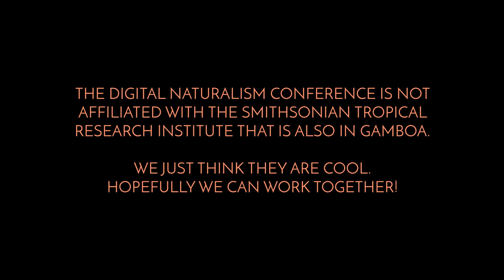Dinacon 2 Invite - The Second Digital Naturalism Conference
Applications are now open for Dinacon 2!
Come join us in Gamboa, Panama,
throughout August, 2019!

Field Biologists, Interaction Designers, Hackers, Artists, and anyone interested in finding new ways to explore the natural world is encouraged to apply!

-Espanol-
Las aplicaciones ya están abiertas para Dinacon 2!
¡Únete a nosotros en Gamboa Panamá, a lo largo de agosto de 2019!
¡Se recomienda a los biólogos de campo, diseñadores de interacción, hackers, artistas y cualquier persona interesada en encontrar nuevas formas de explorar el mundo natural!

Credits / Créditos
Animation and Drawings are made by

Andrew Quitmeyer

animals and machine Imagery drawings are based off photos by

May Dixon, Jay Falk, Andrew Quitmeyer, Alex Wild, Sean Mattson, and Simon Nockold.

We just think they are cool.
Hopefully we can work together!

The Digital Naturalism Conference is founded by

Tasneem Khan and Andrew Quitmeyer

Ju9mp_ily Plant Orgasm ] Mayhap (JPOM)
and
Tungara frogs recorded in Gamboa